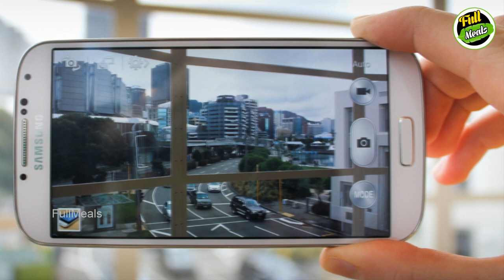வானத்தில் இருந்து மேகம் ரோட்டில் விழும் நம்ப முடியாத வீடியோ | Tamil News | Tamil Seithigal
Unbelievable video of clouds falling on road

வானத்தில் இருந்து மேகம் ரோட்டில் விழும் நம்ப முடியாத வீடியோ

Sometimes few unnatural things might happen in this world. Here we are going to see about Unbelievable video of clouds falling on road.